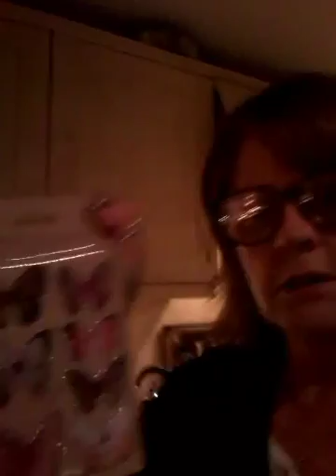How about a YouTube compromise ?